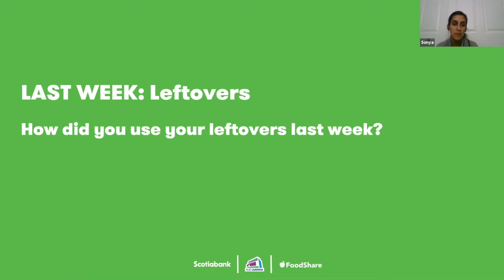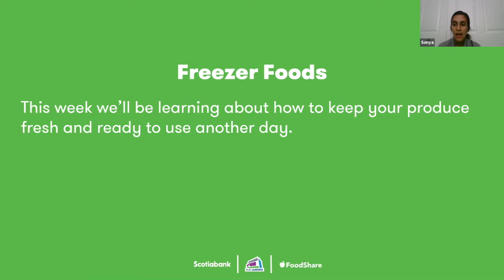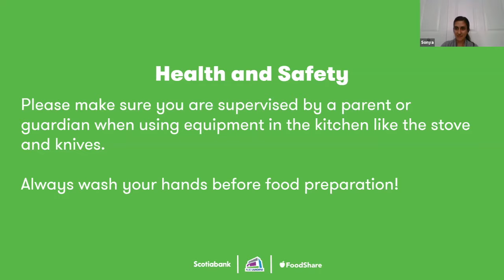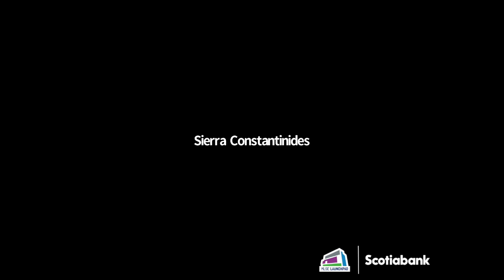Family Food Program - Freezer Foods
In this week’s class we talk about using foods from your freezer, and make the two recipes below:
- Corn and Tomato Salad with Basil and Mint
- Potatoes and Peas with Lemon and Olive Oil